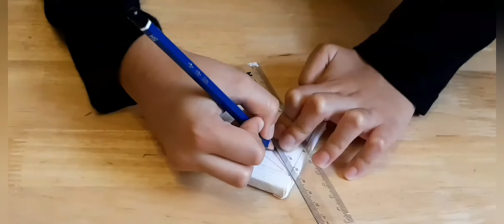Countries and Flags - Guyana